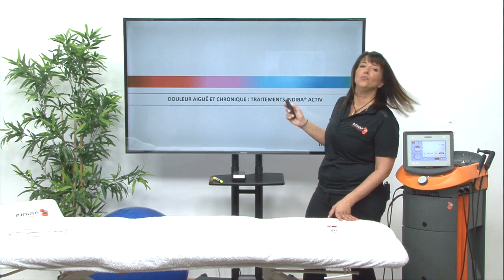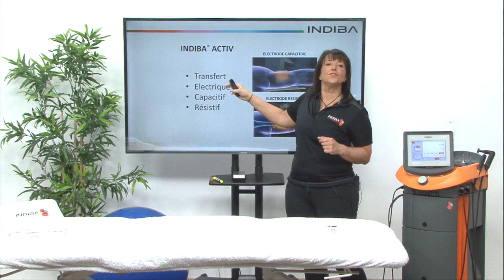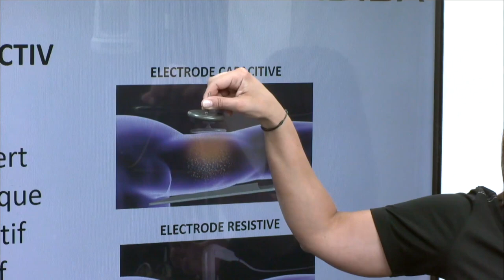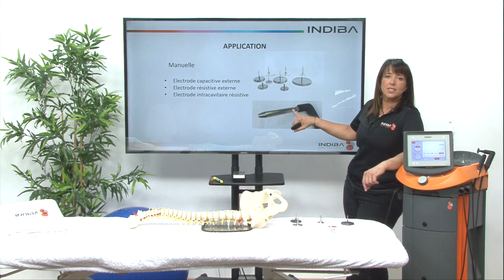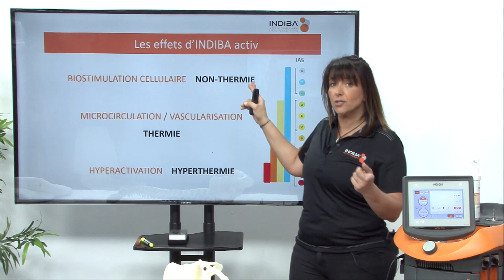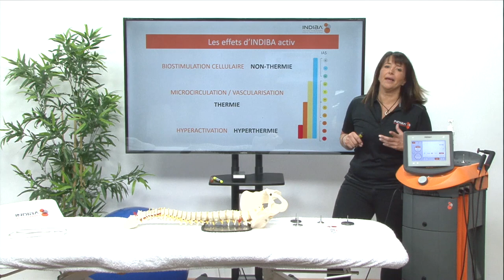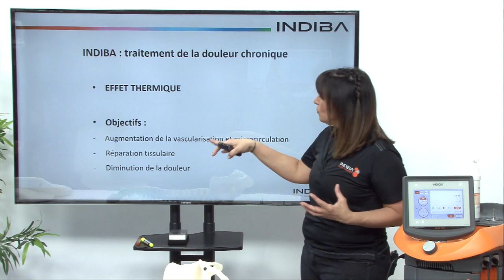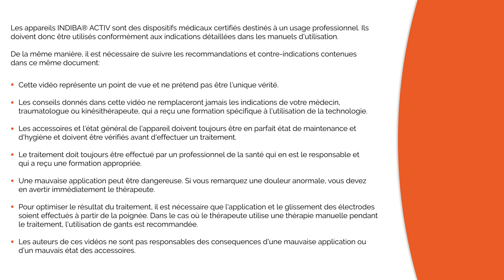FR13 INDIBA ACTIV contre la douleur chronique et aiguë